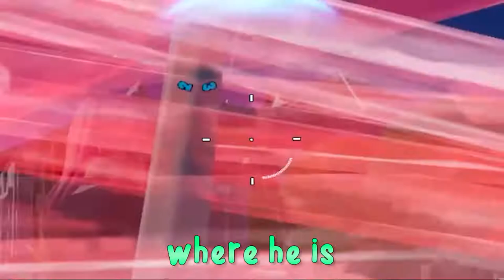these fortnite memes will cure the coronavirus..